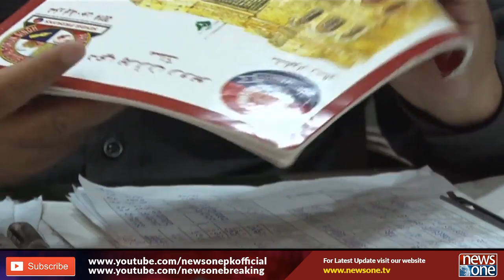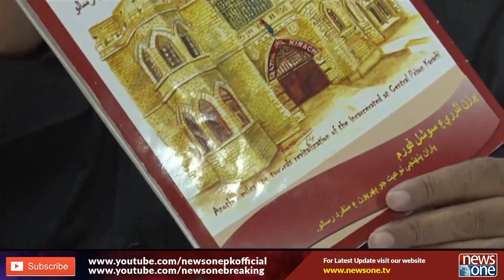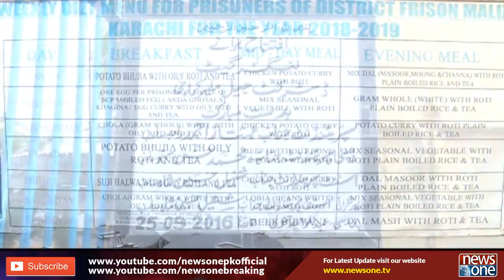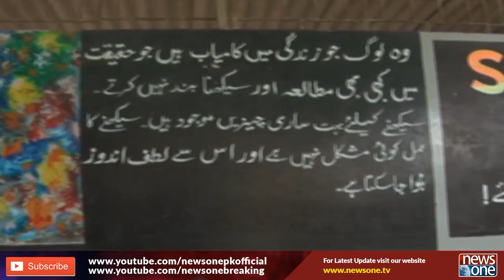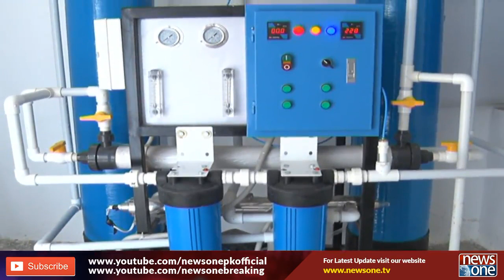Khula Such | 25-August-2019 | District Jail Malir Part-2 | Documentary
ملیر جیل۔۔ اصلاح کا موقع ہے ابھی۔۔